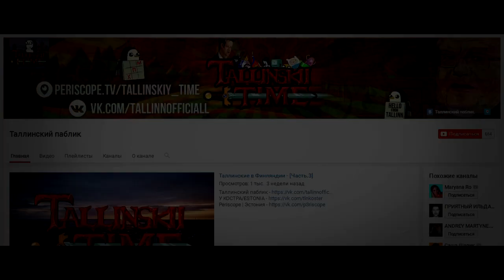Рэп Баттл - Fallout 4 vs. S.T.A.L.K.E.R.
Рэп Битва - Fallout 4 vs. S.T.A.L.K.E.R. (3 СЕЗОН, Конец третьего сезона!)

Fallout 4 - это продолжение знаменитой постапокалиптической серии, события которой развиваются спустя несколько лет после окончания Fallout 3. Протагонистом игры становится единственный выживший из Убежища 111, которое находилось неподалеку от Бостона. Волей судьбы главному герою предстоит покинуть свой дом, чтобы пуститься в полное опасностей приключение, где на пути у него будут стоять мутанты, рейдеры, наемники и различные стихийные опасности.

S.T.A.L.K.E.R. — франшиза, принадлежащая украинской компании «GSC Game World», название вымышленной вселенной, которая создана на основе повести «Пикник на обочине» братьев Стругацких и реальной Чернобыльской зоны. Англоязычные источники объясняют название «S.T.A.L.K.E.R.» как акроним от английских слов «Scavengers, Trespassers, Adventurers, Loners, Killers, Explorers, Robbers» (сборщики, нарушители, авантюристы, одиночки, убийцы, исследователи, грабители)